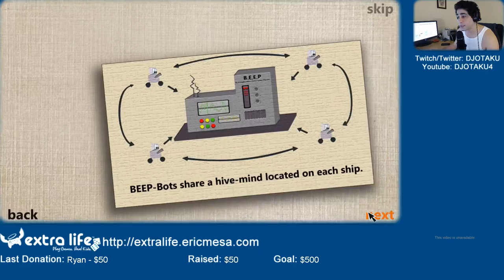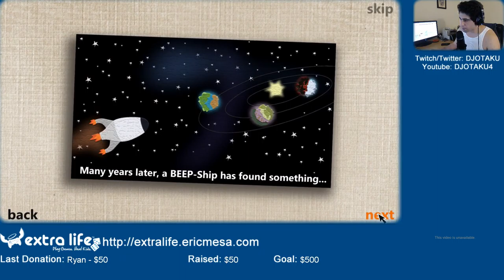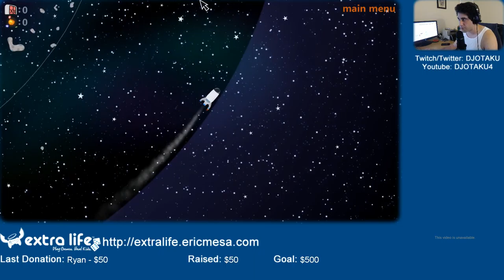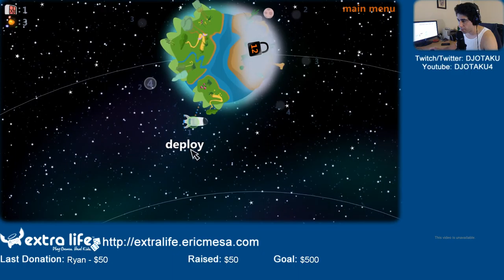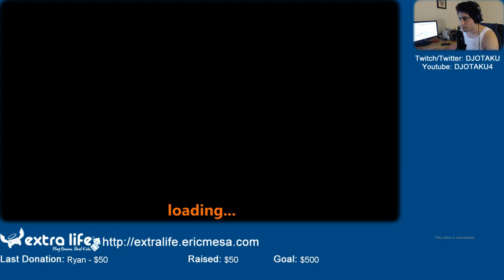ExtraLife Eric Checks Out BEEP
Wanted to check this game out last year, but it only likes to launch once per boot.